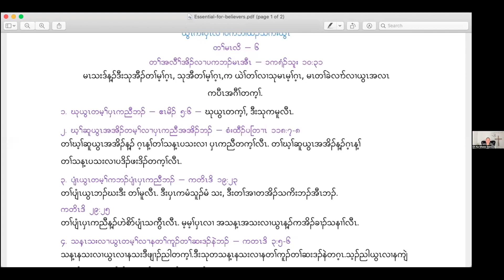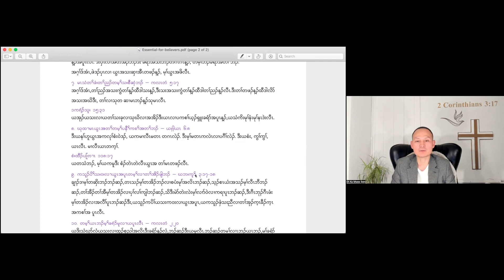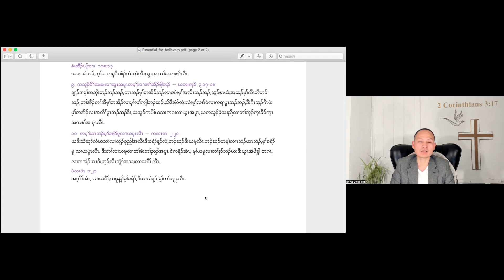Better Together (Part 36) Essential for Believers: by Evangelist Eh Ka Mwee